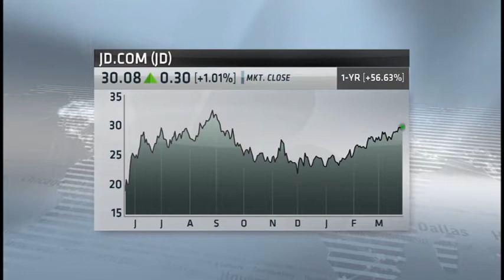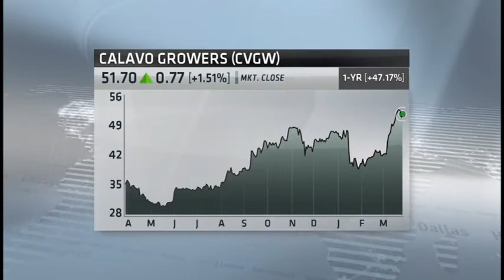Nightly Business Report: Market Monitor: Chris Bertelsen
Our Market Monitor has a list of stocks he says could see double digit returns over the next year.